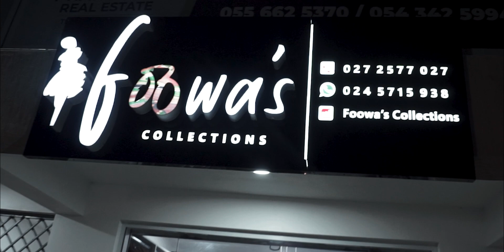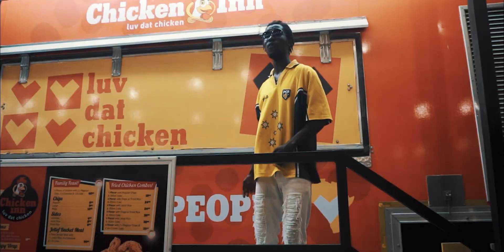Shotta Mani - Moment (Official Video)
Produced By: GalamusBeatz
Shot by: GMS Visuals
Edited By: GMS Visuals

Audiomack and Soundcloud @shottamani4340

GENEVA EMPIRE